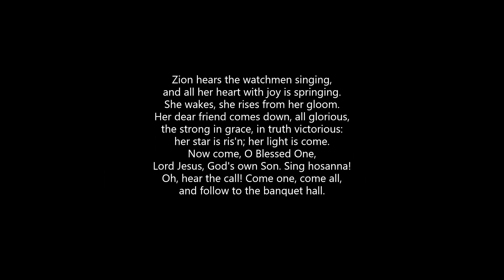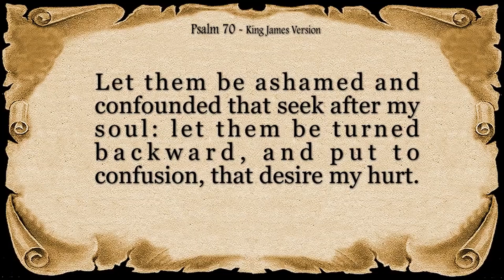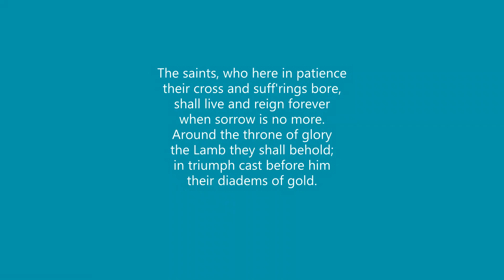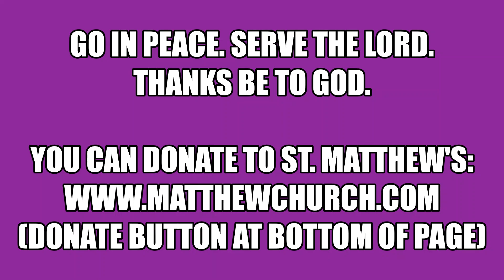08132023 Pentecost 11 English Worship Saint Matthew's Church Glendale California